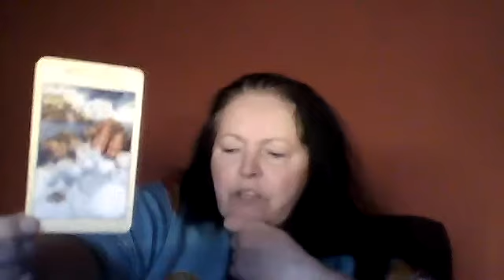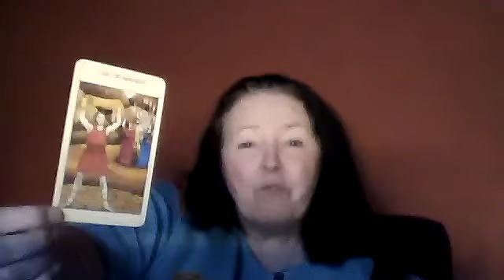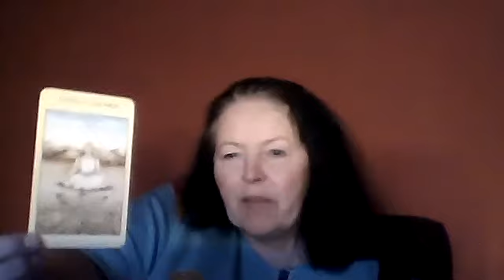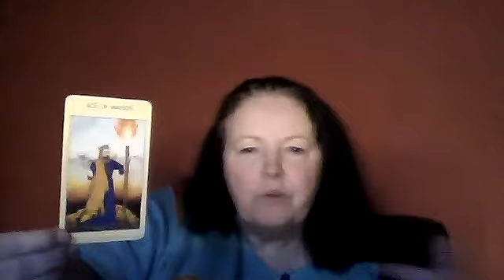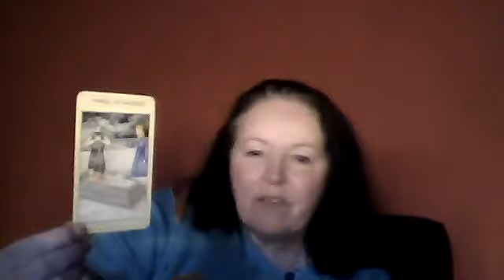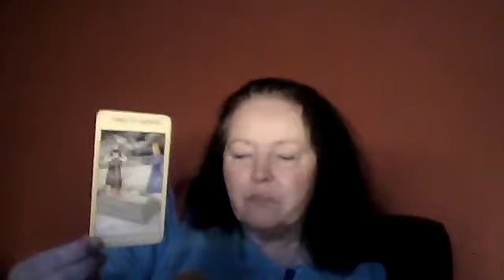June 2020 tarot reading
For entertainment and spiritual purposes only.

If anyone is interested in booking a reading with me, this can be done via my website.

Wishing you all peace and happiness.